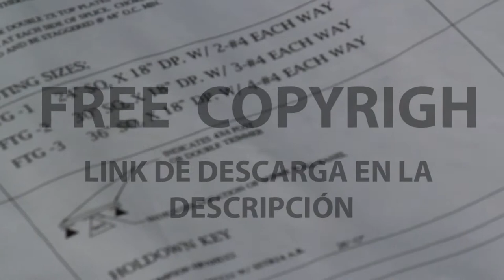[FREE STOCK FOOTAGE] Planos de una casa | FREECOPYRIGHT